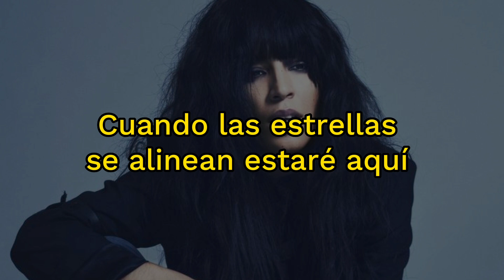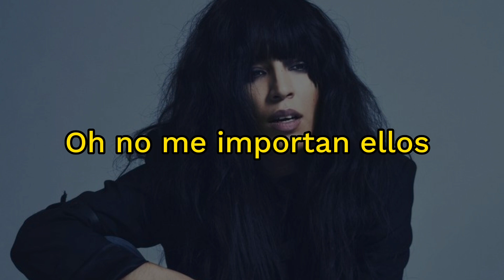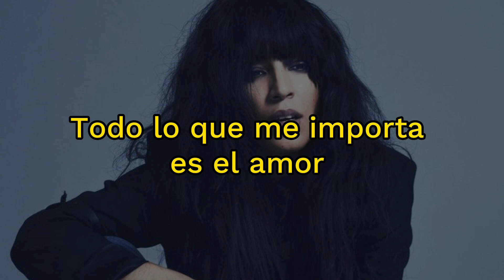Loreen - Tattoo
Este canal es creado por puro entretenimiento y pasar un buen rato.

Este video es sin perjudicar al artista
Créditos y derechos de autor de la música a quien corresponda.